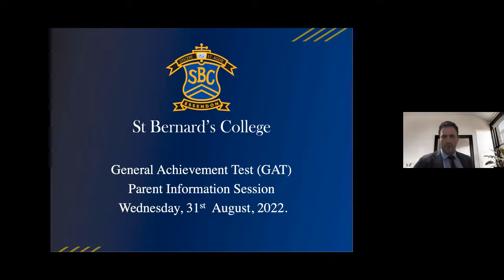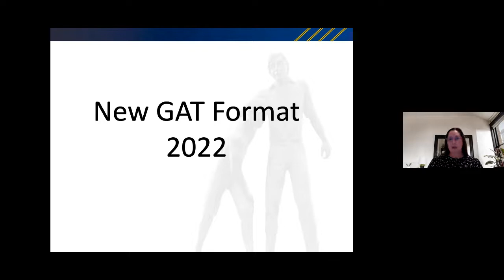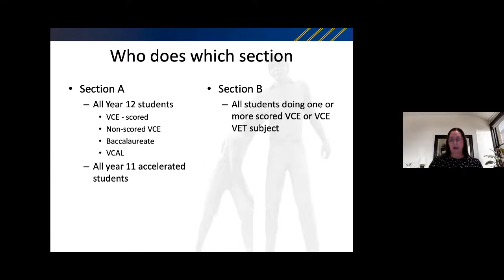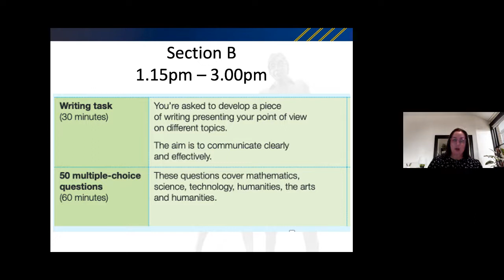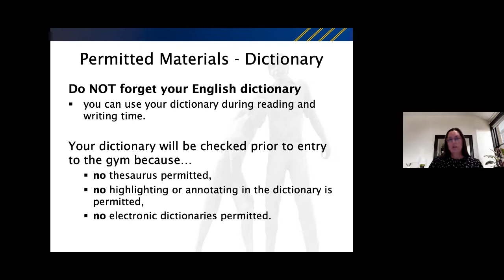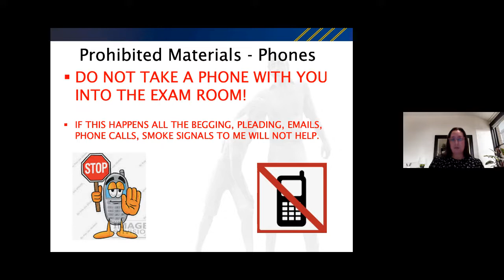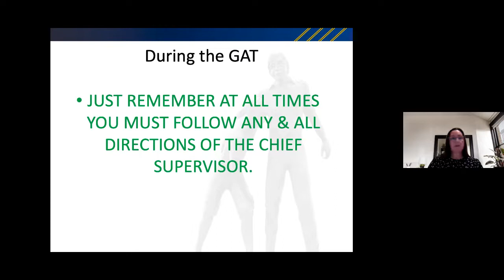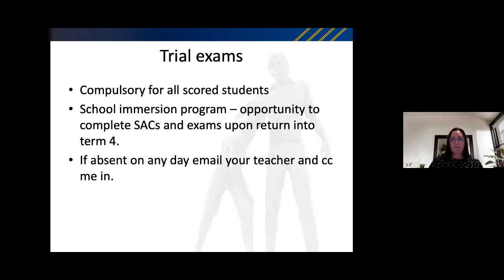2022 SBC GAT Presentation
2022 SBC GAT Presentation